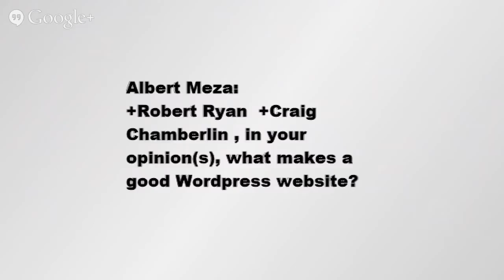Top 80 Free Windows Downloads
This video answers the question What Makes A Good Website?